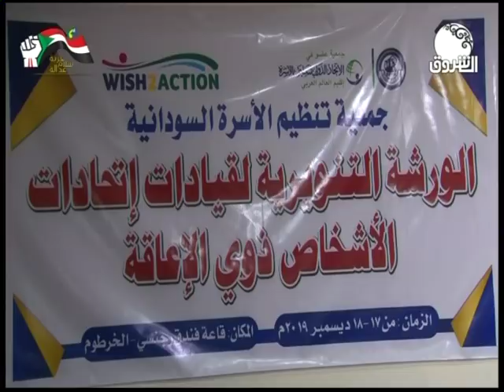السودان هذا المساء ـــ السبت 21 ديسمبر 2019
الشروق_ الفضائية
Ashorooq Tv
ـــــــــــــــــــــــــــــــــــــــــــــــــــــــــــــ